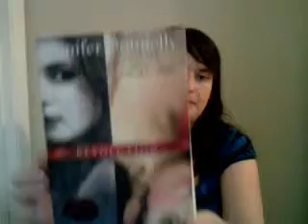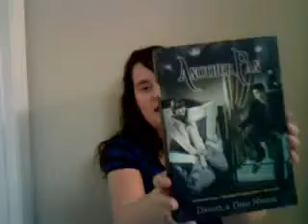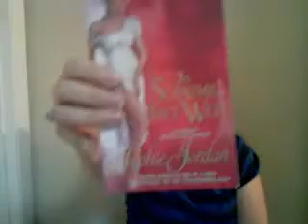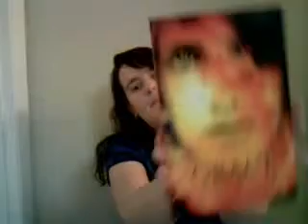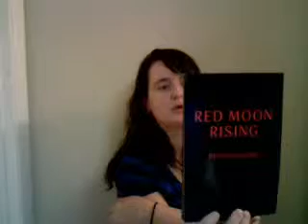Ticket to Anywhere: BEA Day 1: What's in the Box Part 2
Where I continue to show off what I picked up at BEA Day 1.